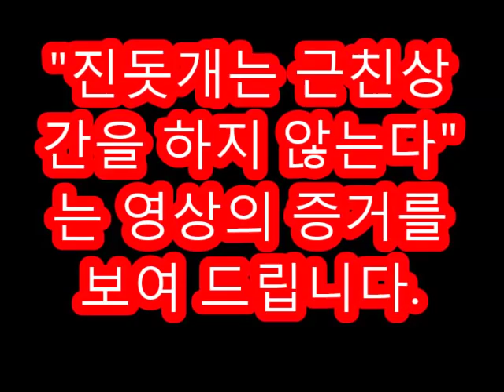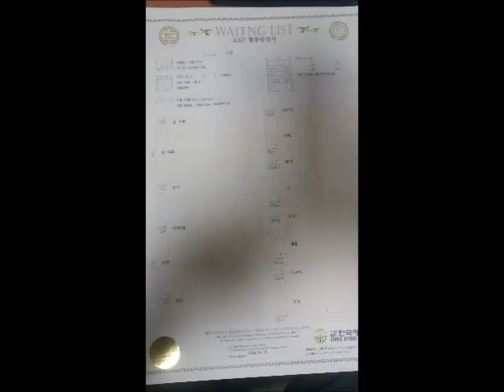진돗개의 성품상 특징 - 진돗개는 근친교배를 하지 않습니다.2편(Eng)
진돗개는 근친상간을 하지 않는 다는 영상을 공개한 후 많은 분들의 의심과 비판,증거를 내놓으란 주장에 시달렸습니다. 대부분 견사를 하시는 분들이 자신이 기르는 개와 다른 연구소개들의 특징에 대한 비판이었던 셈 입니다. 영상으로 올렸음에도 불구하고 받아들이지 못하는 분들, 그분들의 다분히 억지스런 주장에 대해 해명아닌 해명, 증거를 제시 합니다. 비교영상을 보고도 억지를 주장하시는 분들은 당연히 있을듯해 상장회사인 마크로젠의 유전자 지문검사 결과와 그 결과를 토대로 발행된 혈통서를 공개 합니다. 이영상으로 진돗개는 근친상간을 하지 않는 다는 것이 진돗개의 성품상 특징이며 이런 아이들이 순수한 진돗개란 사실을 많은 분들이 알아 갔으면 합니다. 연구소에선 불가피하게 근친을 통한 혈통고정시 어쩔수 없이 인공수정을 시도 하고 있고 그 이유가 이것때문이란 것을 밝힙니다. 또한 진돗개의 근친거부는 암컷이 하는 것이며 수컷은 그냥 두면 암컷의 거부가 없는한 교배가 이루어 진다는 점을 밝힙니다. 제 채널의 제목을 인용 영상을 만드는 것 까진 좋지만 사실과 다른 영상을 같은 제목으로 올리는 일은 진돗개에 관한 잘못된 지식을 전달할 수 있으므로 밝히는 바 입니다. 그 영상의 내용은 진돗개는 근친상간을 하지 않는다가 아니라 진돗개의 서열이라야 맞는 내용 입니다. 어미가 서열이 높으므로 딸이 교배를 할수 없는 상황이라야 내용과 맞는 영상이 될 겁니다.